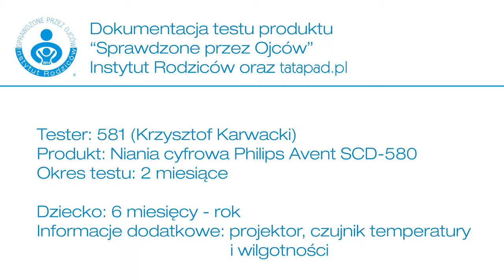Test elektronicznej niani Philips - "Sprawdzone przez ojców" oraz tatapad.pl, opowiada Krzysztof